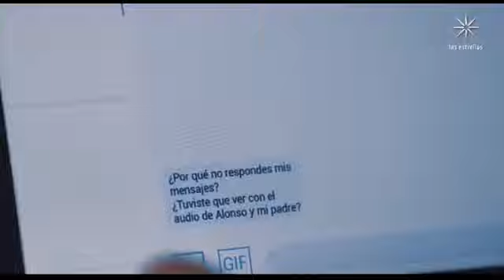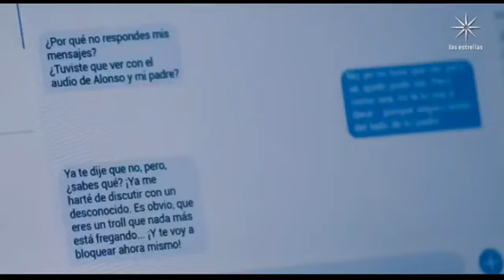Vencer el Pasado | Capitulo 49 PARTE 1/6 HD